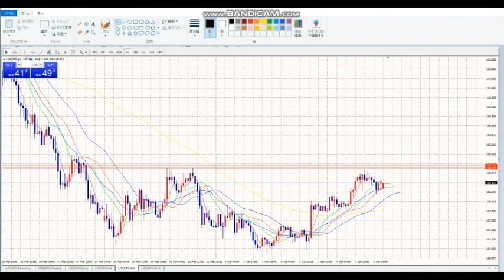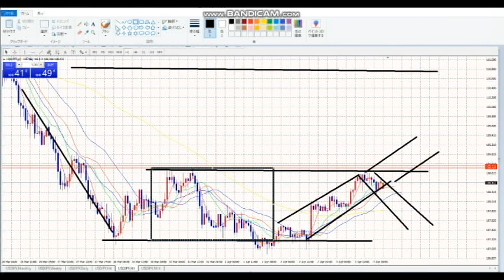【FX】見るのも相場から開始の１週間